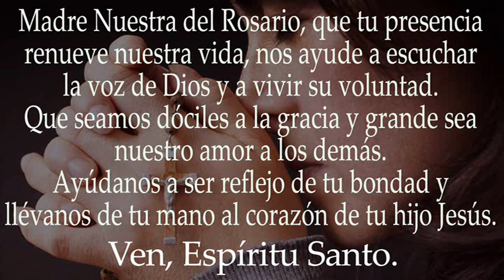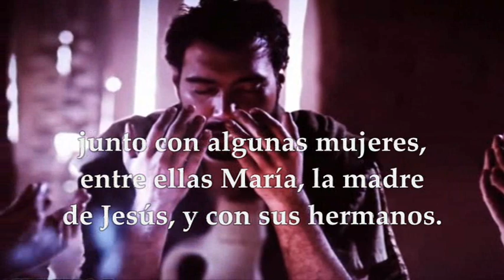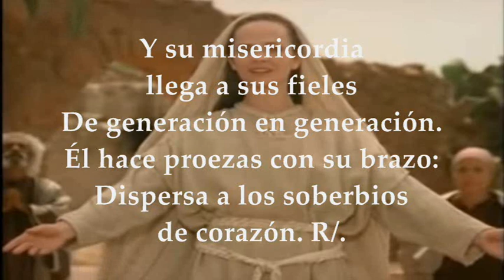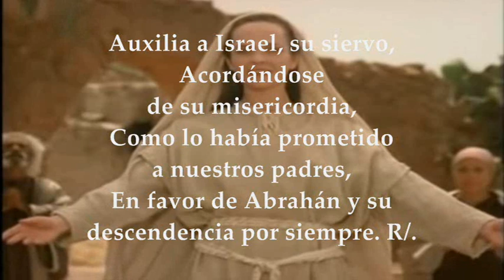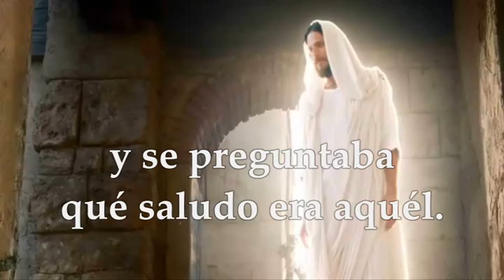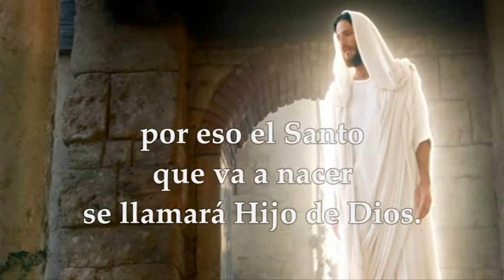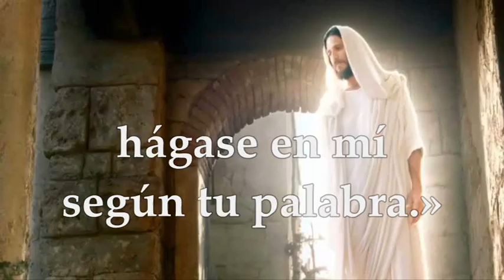LECTURAS Y EVANGELIO NUESTRA SEÑORA DEL ROSARIO 7 DE OCTUBRE DE 2023 | LUCAS 1,26-38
EVANGELIO Y LECTURAS PROPIAS MEMORIA NUESTRA SEÑORA DEL ROSARIO 7 DE OCTUBRE DE 2023 Primera Lectura: Del libro de los Hechos de los Apóstoles 1,12-14 Interleccional: Lucas 1, 46-55 R/. Bienaventurada eres Virgen María, que llevaste en tu seno al Hijo del Padre eterno EVANGELIO: Del santo evangelio según san Lucas 1,26-38